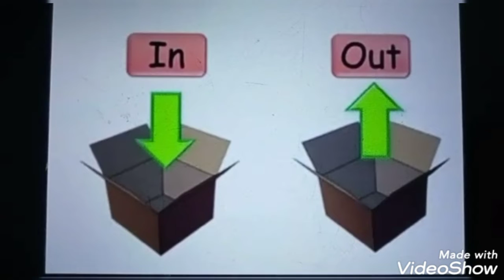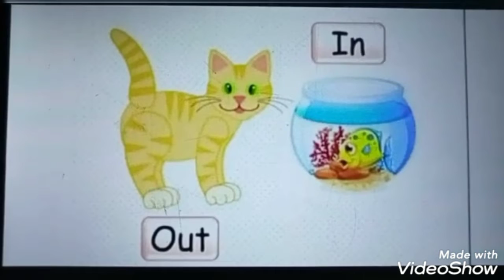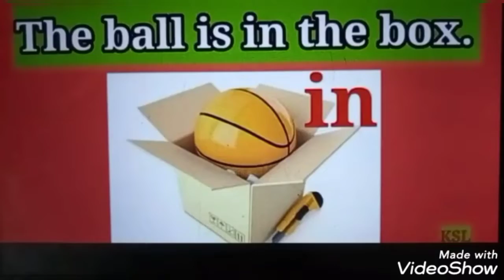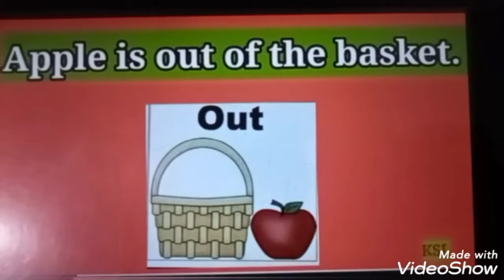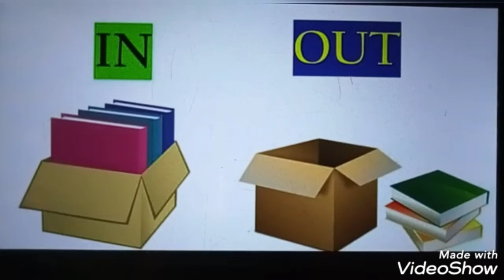234 Baby Class - Language English .